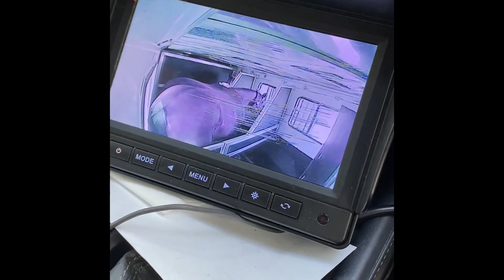First exposure for Wylder.. Baroque Horse festival.